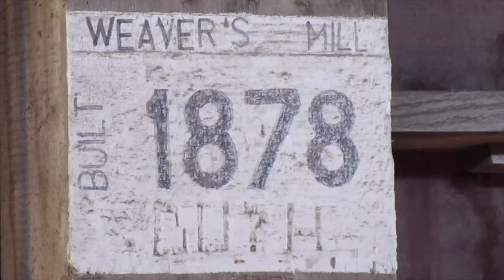Weaver's Mill Covered Bridge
The Weaver's Mill Covered Bridge in Caernarvon Township, Pennsylvania crosses Conestoga River.  It is a Burr Truss bridge built in 1878.

All images and video were taken July 12, 2020 by JF for "Pennsylvania Covered Bridges."